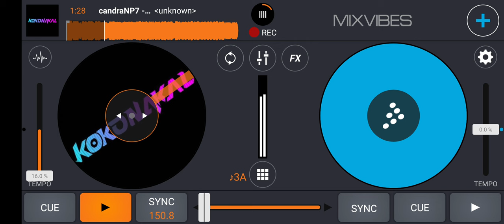candraNP7 - BECYANDRA PAL VIP BOXING